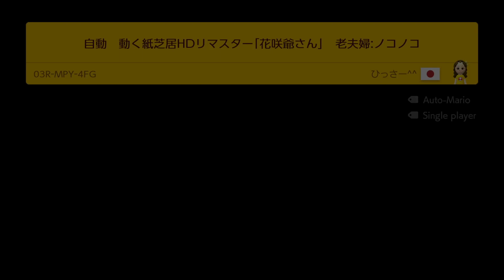自動 動く紙芝居HDリマスター「花咲爺さん」 老夫婦:ノコノコ by ひっさー^^ 🍄Super Mario Maker 2 ✹Switch✹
ノコノコが老夫婦、トゲゾーが悪爺です。原作の話を一部省略して、花が咲くシーンで華やかに終わるようにしてます。最後の多数のコインは花吹雪のつもりです。